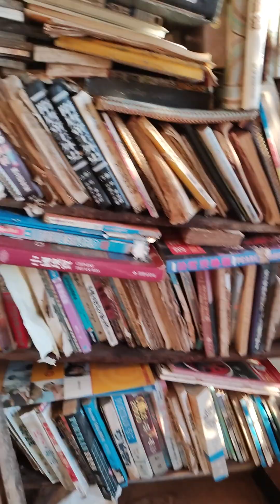慈悲就是愛人